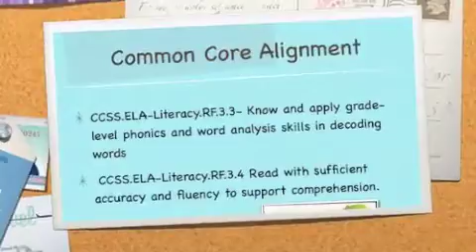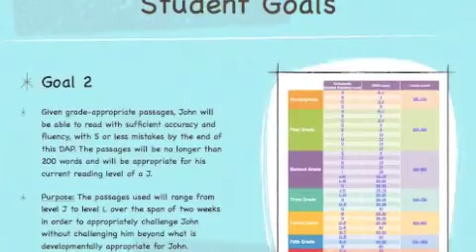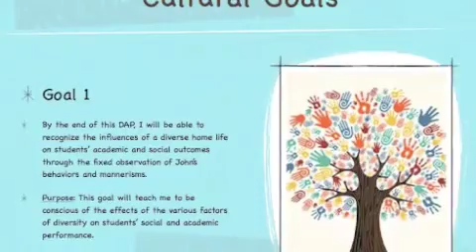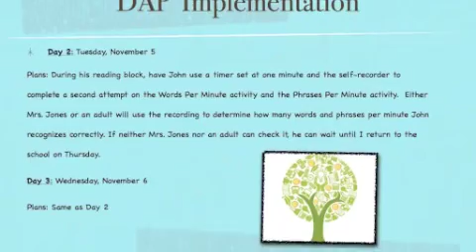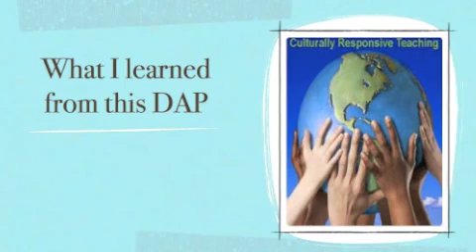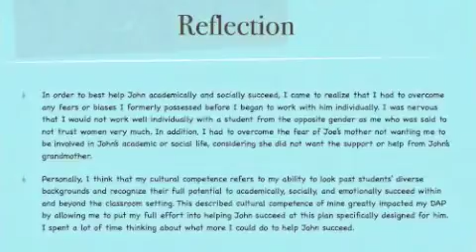DAP Podcast-Anne Newsom-ELED 4292